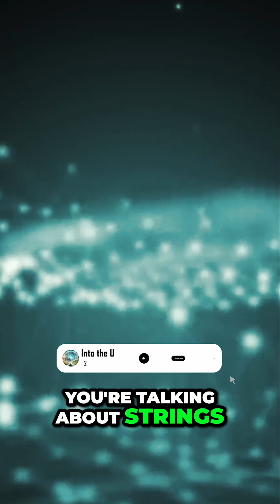You’re Only Seeing a FRACTION of Reality | Michio Kaku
🌌 Is the universe really just 3D? According to Michio Kaku, the answer is far stranger than we ever imagined.

    🧠 From Einstein’s four-dimensional spacetime to the mind-bending idea of 11 hidden dimensions, this video will blow your mind.

    🔭 Discover how string theory, wormholes, hyperspace, and even extraterrestrial intelligence might all be linked to the true nature of reality itself.

    Buckle up — this journey into the deep structure of the cosmos will leave you questioning everything.

    👇 Let us know what part left you speechless in the comments!

This video is for educational and informational purposes only. It contains transformative content, including analysis, commentary, and original narration.